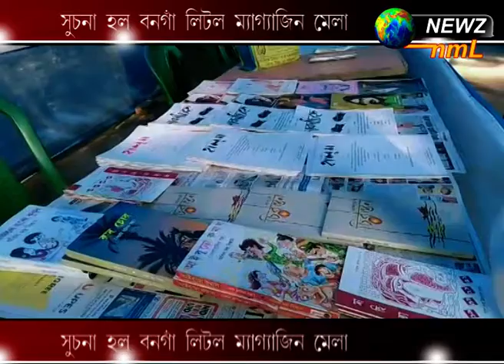সুচনা হল বনগাঁ লিটল ম্যাগ্যাজিন মেলা